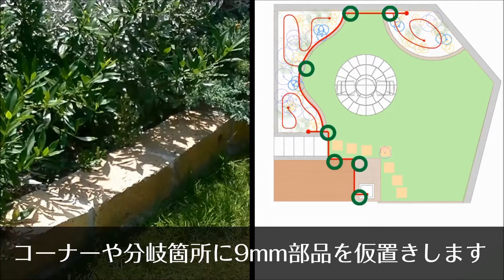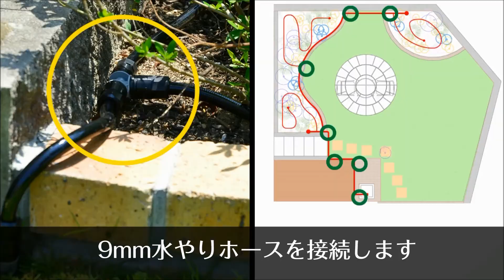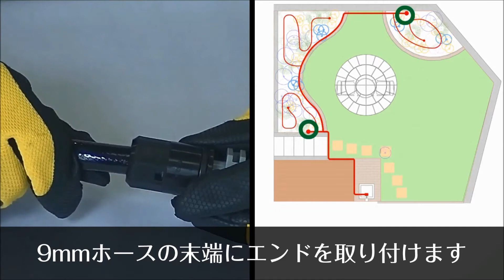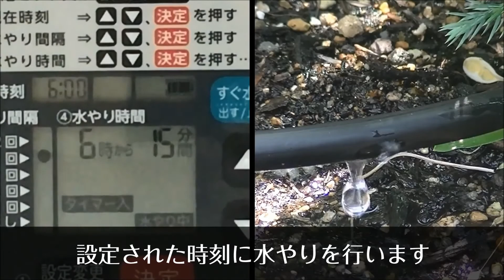[取付説明]GKK101 水やりスターターキットタイマー付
株式会社タカギは、園芸散水用品、家庭用浄水器などを製造、販売している会社です。
このチャンネルでは製品やプロモーションのご紹介をしています。